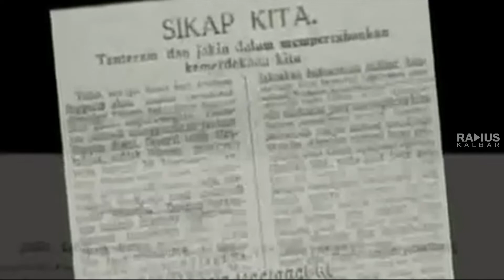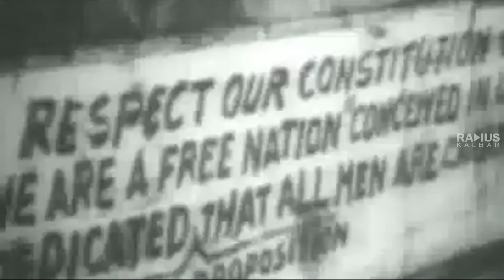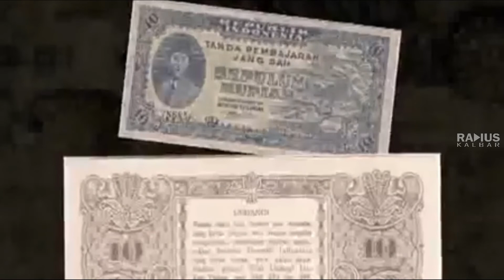2 Presiden Indonesia Tak Banyak Dikenal, Siapakah?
Siapakah dia? Simak videonya berikut ini...